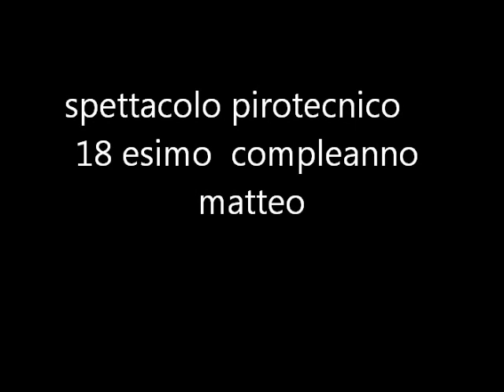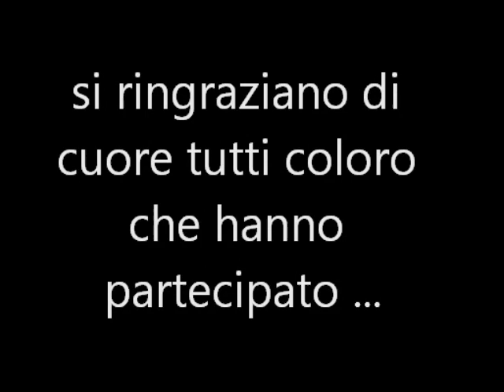spettacolo compleanno matteo (viterbo)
altro belle spettacoolo eseguiti per un 18esimo di un mio grandissimo amico con la sua collaborazione .buona visione